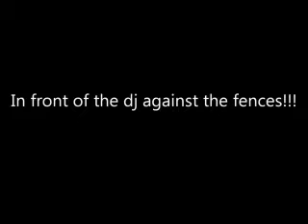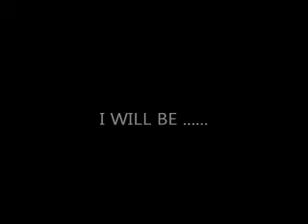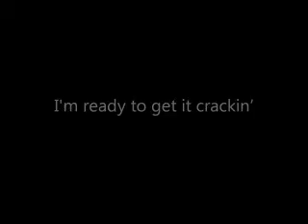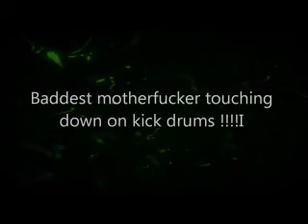outblast and angerfist _ Dj The SexMachine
outblast and angerfist ft. mc tha watcher - die_hard
Dj The SexMachine